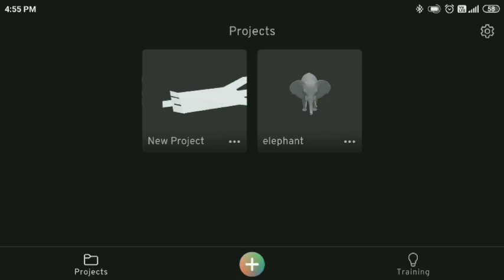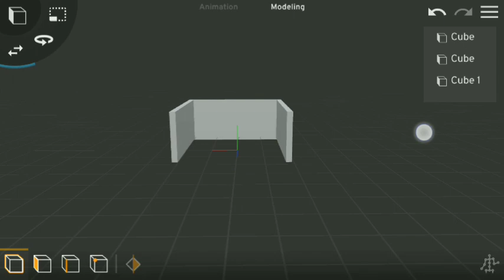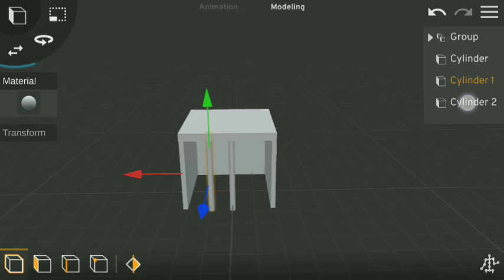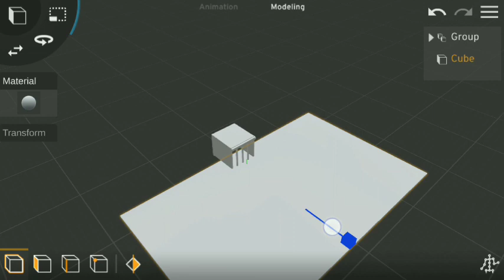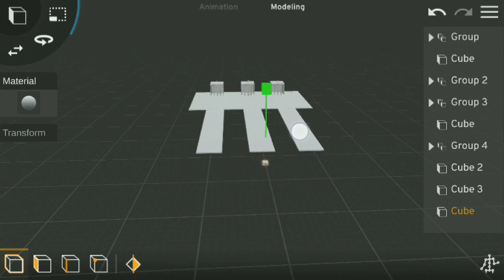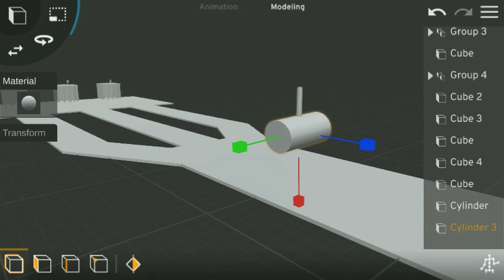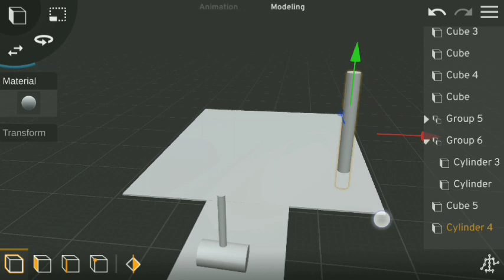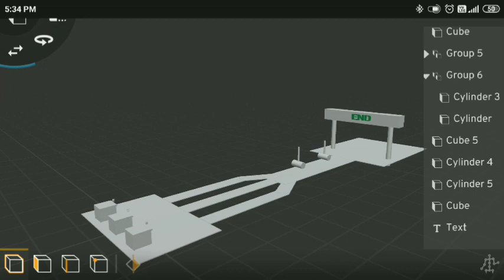How to make Animals crossing fountain in Prisma 3D || black youtuber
Animal Crossing Fountains

ACNH fountain items
Types of Fountains acnh
Animal crossing fountain game download
Animal crossing fountain game
ACNH fountain customizationWhy do we need fountains?
What is the recipe for fountain Animal Crossing?
Who designs fountains?
हमें फव्वारे की आवश्यकता क्यों है?searches

ACNH fountain Ideas
ACNH all fountains
Animal crossing fountain apk
Fountain Animal Crossing: City Folk
Acnh seal fountain
Outdoor bath Animal Crossing
Acnh fountain size
animal crossing fountain (early access)Crossing Fountain Transformation with Elephant Mammoth, Gorilla, Tiger, Hippo, Zombie T-RexAnimals Crossing Fountain Transformation with Elephant Mammoth, Gorilla, Tiger, Hippo, Zombie T-Rex Funny Game Cartoon

Animal Park

animalparkanimal cartoon video kaise banaye how to make animal cartoon videos

elephant animal cartoon video kaise banaye

tiger animal cartoon video kaise banaye cartoon video kaise banaye

crossing fountain transformation

animal animation video animal crossing fountain

animal animation

animal cartoon videos

animal video

how to make 3d video

how to make animated videos on

android how to make animated videos on

blender how to make animated videos for

how to make animated videos in mobilehow to make animated videos on how to make animated videos like rg bucket list

how to make animated videos in laptop

how to make animated videos like not your type

how to make animated videos for

youtube on android

how to make animal animation

video in mobile

how to make animal animation in blender

video on android

animal mask how to make animal

mask

how to earn money onlinehow to make animal animation

how to make animal animation video

how to make animal animation in

blender how to make animal animation

video on android

animal mask how to make animal mask

how to earn money online make money online

make cartoons video and earn money cartoon video bnakar paise kaise kamaye

how to make 3d animation video in mobile

animationLayers Roll Game Mammoth Elephant Cow Scary Teacher 3D Gorilla Animal Crossing Fountain With

ElephanMammoth Elephant Cow Scary Teacher 3D Gorilla Animal Crossing Fountain With Mammoth Layers Roll Game Scary teacher 3d Squid Game Doll Funny Fruit Matching Game Funny Video

layersrollgame cow animalcrossingfountain mammothelephant gorilla mammoth animalgames scaryteacher3d squidgamedoll fruitmatchinggame matchinggameHow do you add textures to 3D models?
How do I add texture to 3D in Photoshop?
How do I add details to a 3D model?
How do you texture a 3D model in blender?
Right approach to apply texture on 3d model
Add texture to 3D model online
Select right approach to apply texture on 3d model
3D model texture maker
3d textures free
Texturing 3D models
3ds Max texture mapping
Add texture to 3D model Blender

sketchfab ripper
3d model kaise download karen
free fire 3d model download kaise karen
How to add texture in prisma 3D application || mr a offi...
Free rigged 3D models Maya
Free rigged Blender models
Rigged human model Blender
Rigged obj models
3D rigged character for Animation
Rigged models for UnityOil Rig Model
Rig model online
Blender rig mode
3D model Rigged free
Prisma 3D models download
Sketchfab
Mixamo
How to download 3D model free fire
Sketchfab prisma 3DPRISMA 3D for PC
Blender
Prisma 3d model download
Prisma 3d tutorial
Mixamo
Sketchfab
 3d texture Sketchfab

black youtuber
prisma 3d
Animals crossing fountain
How to make Animals crossing fountain in Prisma 3D